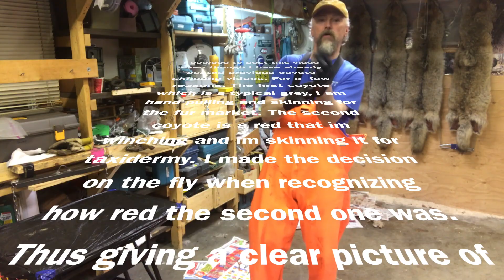S4, Ep 17 fur market coyote vs taxidermy coyote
This video is about S4, Ep 17 fur market coyote vs taxidermy coyote